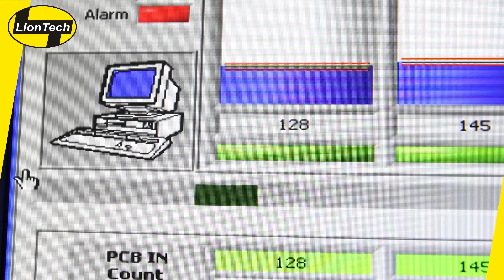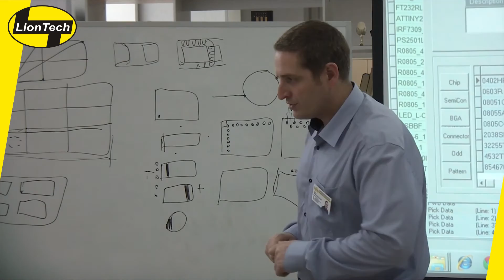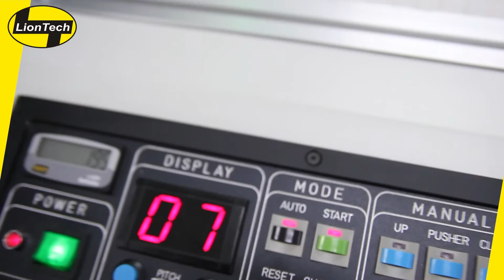Сетевые Технологии. Промо ролик от компании LionTech.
Промо ролик от компании LionTech. Показывает производственную линии компании Сетевые Технологии в Подмосковье.